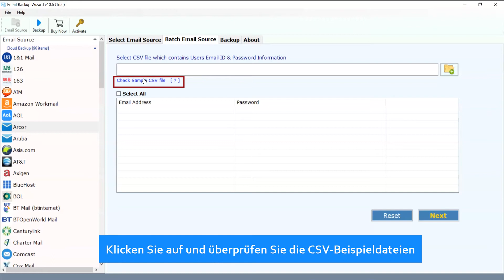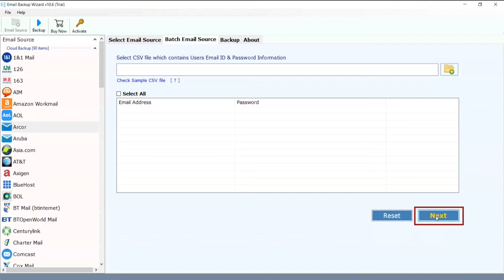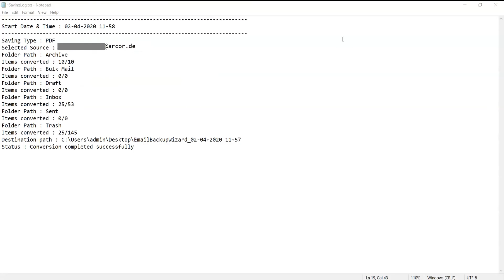Wie man Sicherungskopie Arcor.de (Arcor) E-Mails zu Computer | Herunterladen Arcor Webmail E-Mails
Jetzt können Sie einfach von Ihrem Computer aus auf Ihr Arcor.de-E-Mail-Konto zugreifen und Arcor-E-Mail-Nachrichten für Sicherungszwecke lokal auf Ihrer Festplatte speichern. Laden Sie Ihre E-Mails schnell und stapelweise vom Arcor.de-E-Mail-Dienst herunter. Verwenden Sie diese E-Mail-Sicherungssoftware für Arcor-E-Mail-Konten. Sie müssen keine komplexen Einstellungen wie IMAP, POP3 oder SMTP vornehmen, um Ihre Arcor.de-E-Mail-Nachrichten herunterzuladen.

Die Software wurde entwickelt, um Ihre E-Mail-Downloads intelligent zu verarbeiten, indem Sie einfach Ihre E-Mail-Kontodaten eingeben, d. H. E-Mail-Adresse und Passwort. Mit der Arcor-E-Mail-Sicherungssoftware können Sie alle E-Mail-Nachrichten vollständig im Stapel herunterladen. Außerdem können Sie eine selektive E-Mail-Sicherung gemäß den Ordnern durchführen.
Die vollständige E-Mail-Sicherung aller Ordner und Nachrichten dauert je nach Größe Ihrer E-Mail-Nachrichten einige Stunden.

Sie können Ihre Arcor-E-Mail-Nachrichten in jedem gewünschten Format speichern und speichern. Laden Sie es jetzt herunter und überprüfen Sie den gesamten Vorgang der Arcor-E-Mail-Sicherung, um alle Arcor-E-Mail-Nachrichten schnell lokal auf der Computerfestplatte abzurufen.